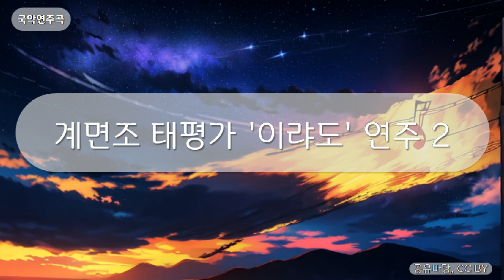국악연주곡 - 계면조 태평가 '이랴도' 연주 2